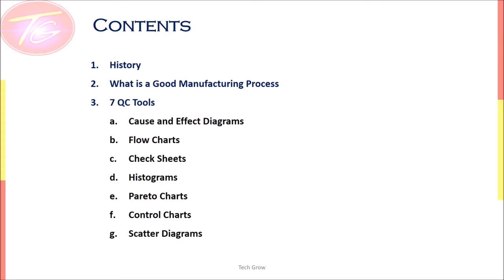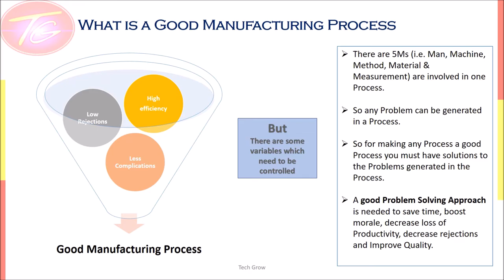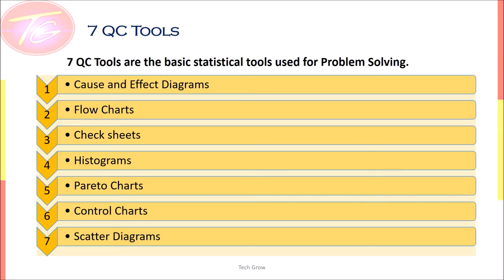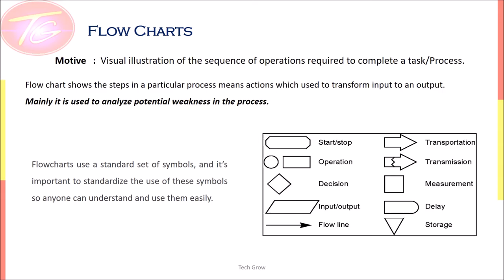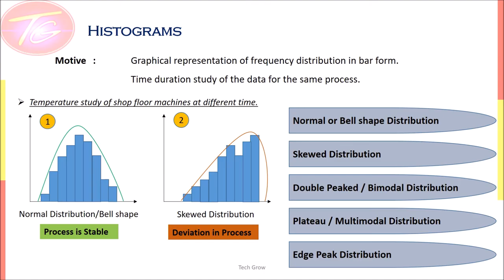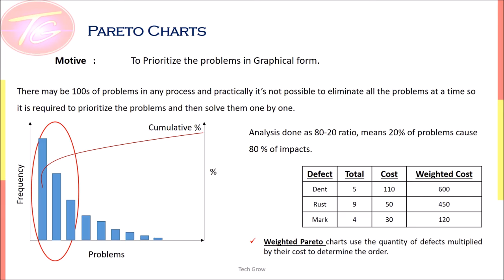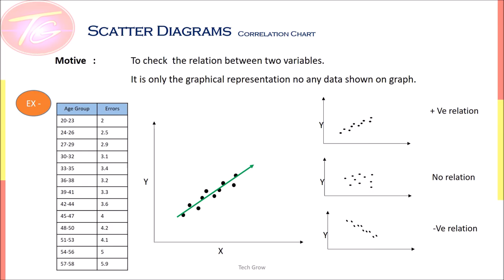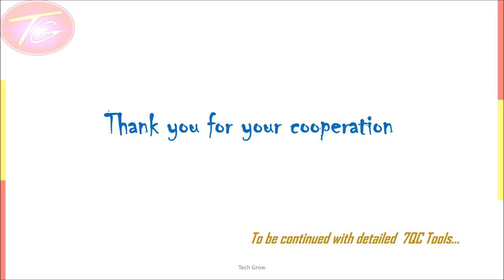Introduction to 7 QC Tools| Quality Control| Ishikawa| Pareto| Histogram| Scatter|Check sheet|Chart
7 QC Tools are basic Quality Control tools which are necessary to understand for all the people associated with Manufacturing or Business Processes.
This Video will provide an overview to the history of 7 QC tools, its origin and their individual uses.